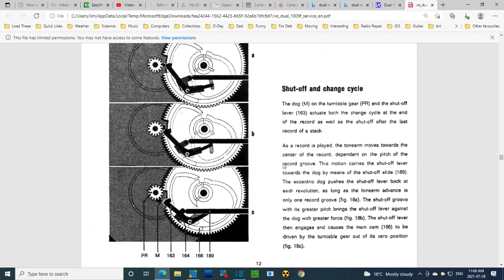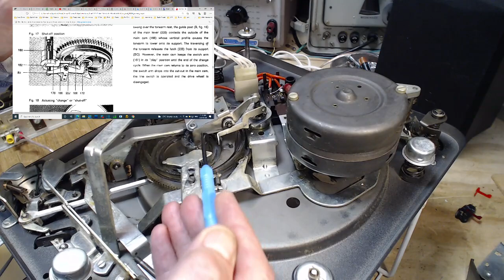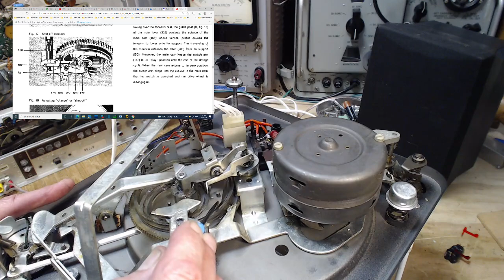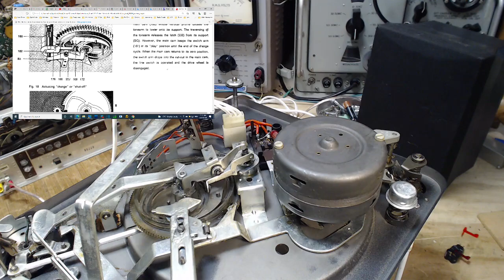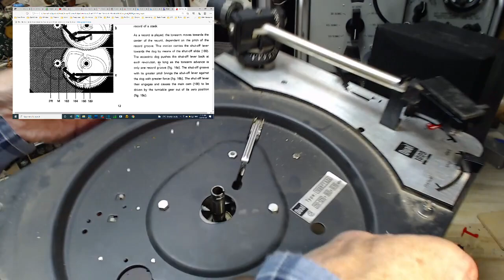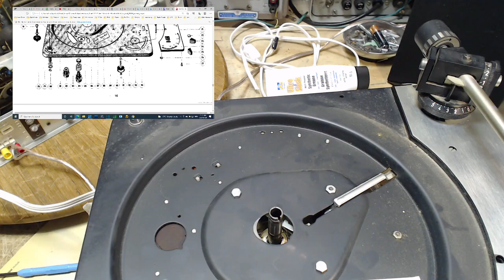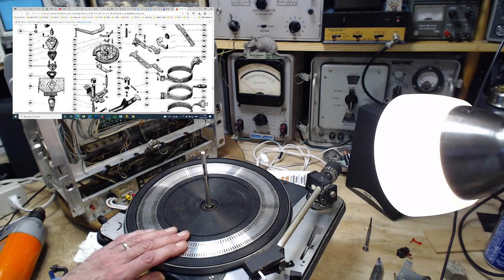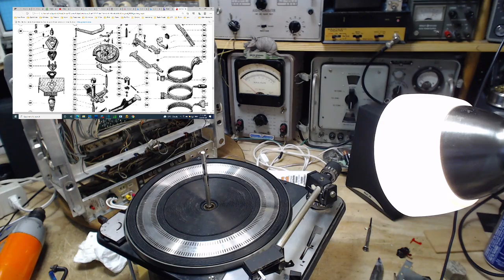Clairtone Console Stereo Video #6 - Troubles Galore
I continue working on the troubles with this record player including the trouble I've caused.